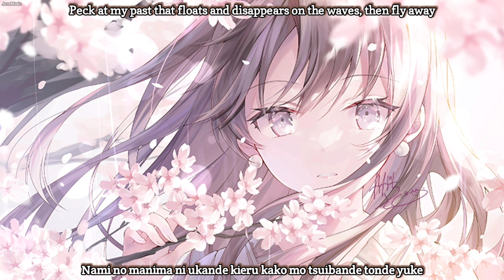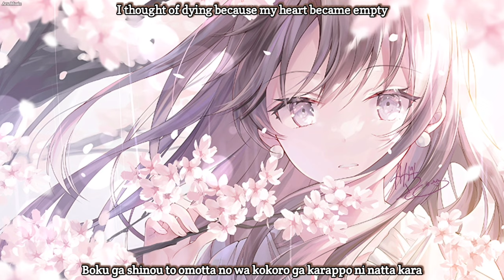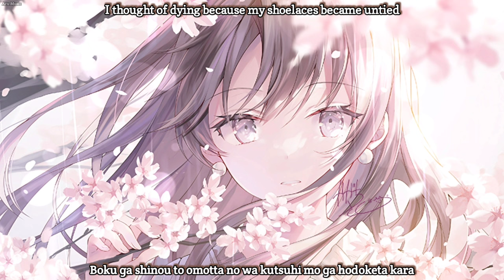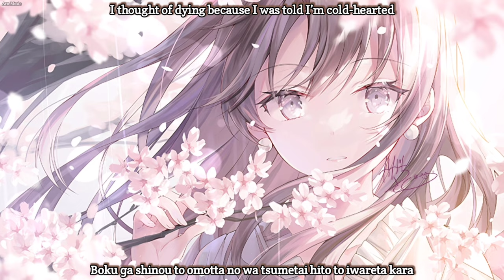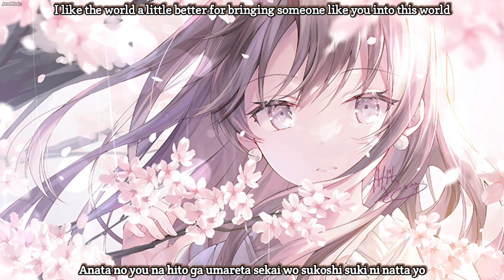Kano - Boku ga Shinou to Omotta no wa ｢僕が死のうと思ったのは｣ Lyrics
｢INFORMATION｣

Tittle:  Boku ga Shinou to Omotta no wa
Vocal: Kano
Singer: Mika Nakashima

All music and picture in my channel is not mine, I just share to you all don't forget to support the artist.

©️ COPYRIGHT / LICENSING

If any producer/label/artist has an issue with any of the songs or pictures the video will be taken down immediately. Thanks